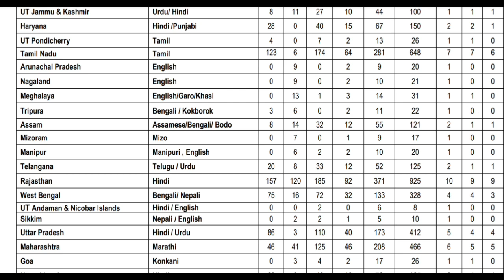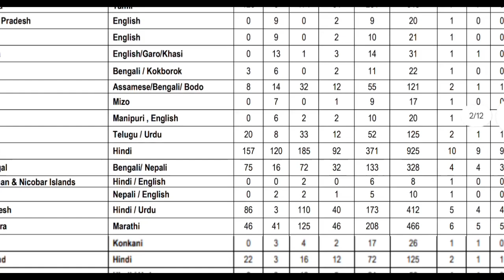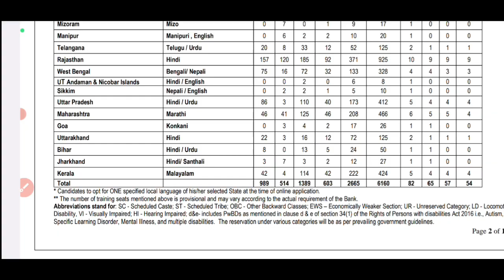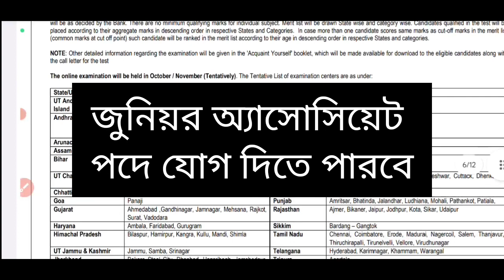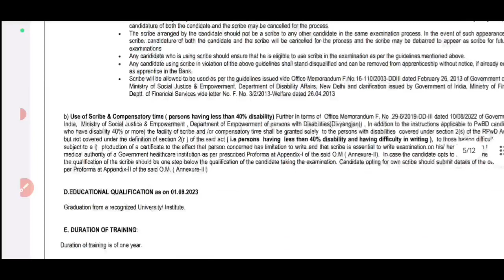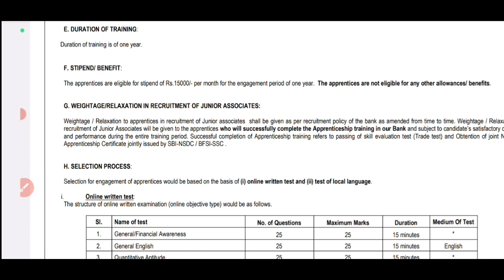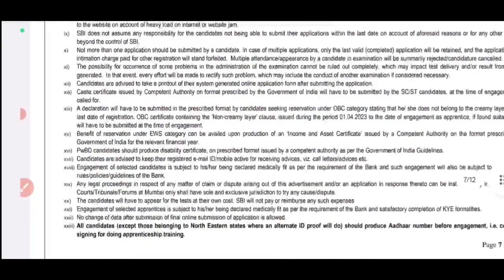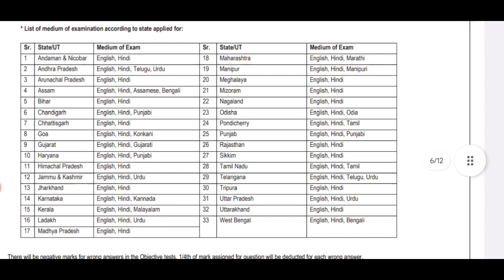SBI এ নতুন নিয়োগ / ট্রেনিং এর পরে চাকরি / জুনিয়র অ্যাসোসিয়েট পদে নিয়োগ